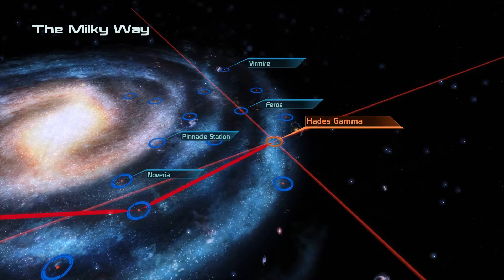Mass Effect 1 Legendary Edition - Part 27 - Shepards past sidequest and Kahoku captured by Cerberus.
We go to the citadel to deliver a lot of sidequest completed and found one about the background of our shepard, also we start the search for admiral Kahoku, who was captured by the organization Cerberus.